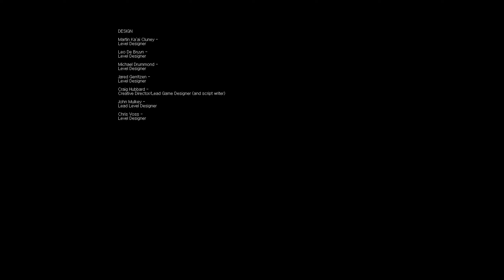First Encounter Assult Recon '엔딩'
금고문을 열고 금고로내려오게됩니다 그후 할란웨이드를 쫒다가 페텔을 마주하게되는데 페텔은 엘리스웨이드를 살해하게되고 주인공을 죽이려시도는합니다만 주인공에대한 이야기를해주다가 알마를 풀어주겟다 이야기를함으로 생을마감합니다.

그때부터 페텔의 정신에묶인 인조인간들은 멈추게됩니다. 여기서솔직히맘에안들면 저 공포순간이올때무기를 가끔뺏는파트가있습니다 페텔볼때랑 나중인데 왜그러는지모르겠음;

할란웨이드는 알마를 풀어주지만 개빡친알마는 할란웨이드를 죽입니다 그리고 여기서 원자로를파괴하고 탈출하게됩니다.

탈출하게되지만 이미폭팔이진행되고 핵폭팔같은 폭팔이일어나는데 그뒤로도 주인공은 살아나게되고 구출되다가 알마가 헬기에타는것으로 게임은끝납니다.

여기서 여러가지이야기가있는데 이이후 진행되는 확작팩 익스트랙션 포인트와 외전 확팩 퍼시우스멘데이트가나와있습니다 두확장팩은 모노리스가만든게아닌 타임게이트 스튜디오가개발을했는데 모노리스는 익스트랙션을 공식설정에서 부정을했습니다 사실 그결정맘에안든건아니였습니다 권진선 살아있는게 더좋았음..

여하튼 다시해도재밌는 FPS였습니다 마지막 파트는 좀 질질끌거나 별로인느낌이있긴했지만 할만하네요.